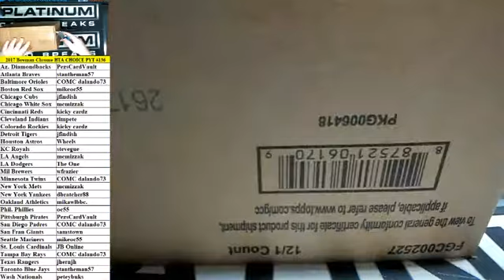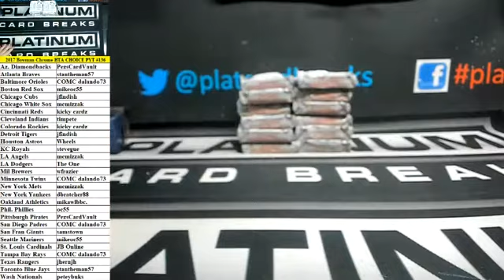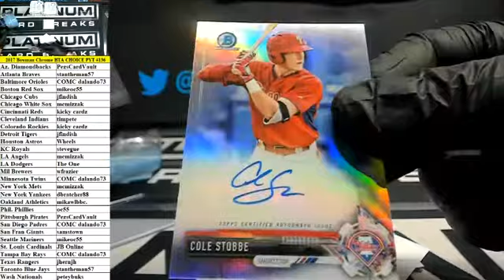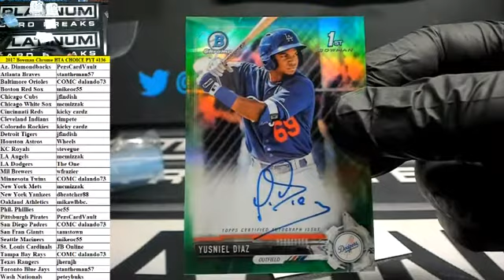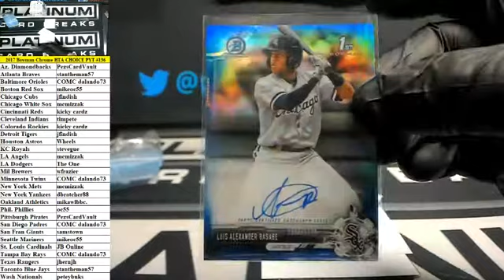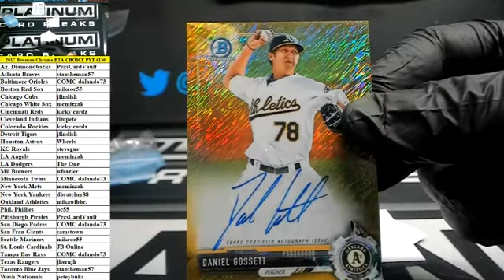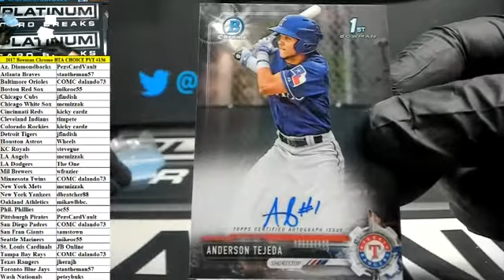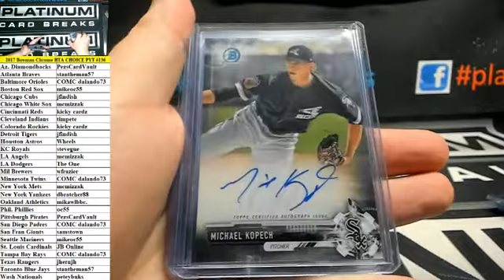2017 Bowman Chrome Baseball HTA CHOICE 12 Box Case PYT #136